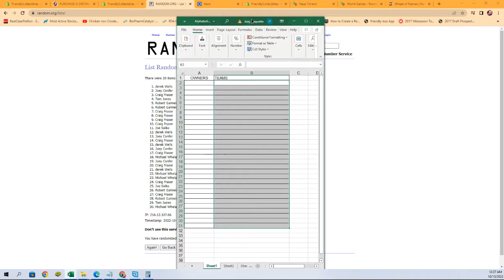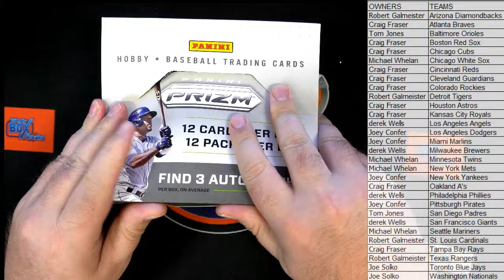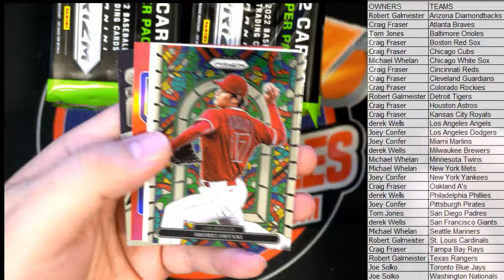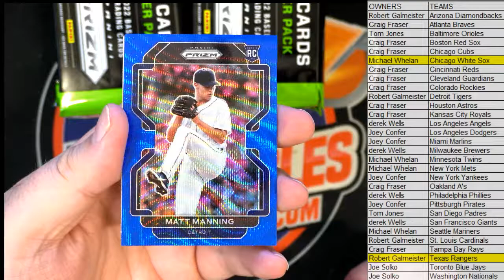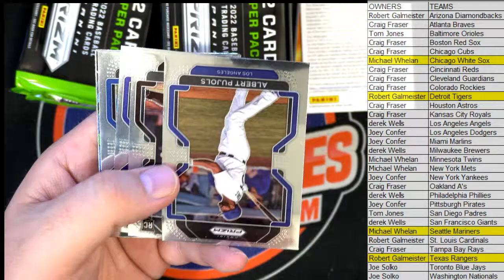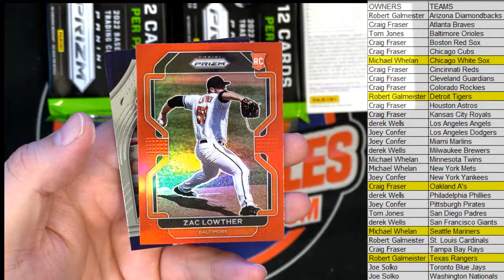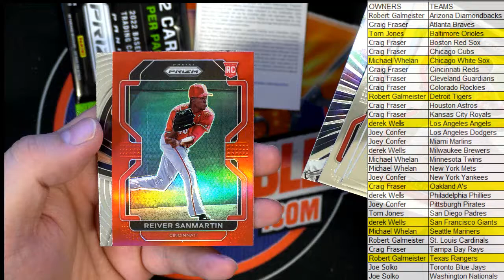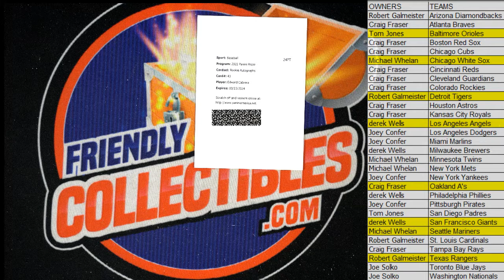2022 Panini Prizm Baseball Hobby Box ID 22PRI2RT209